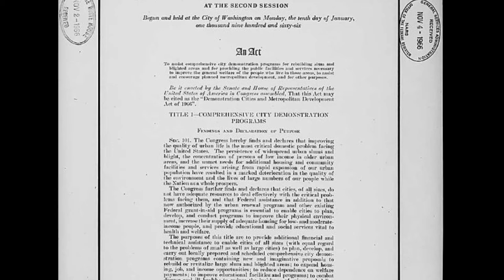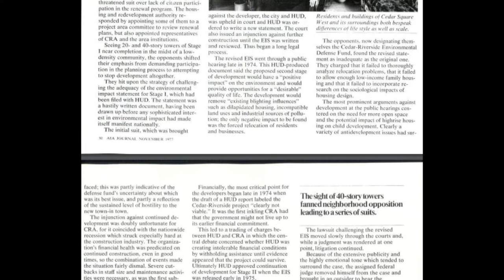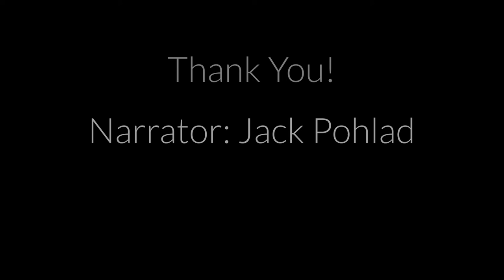Crossing the River: The University of Minnesota and the Urban Renewal of Cedar Riverside